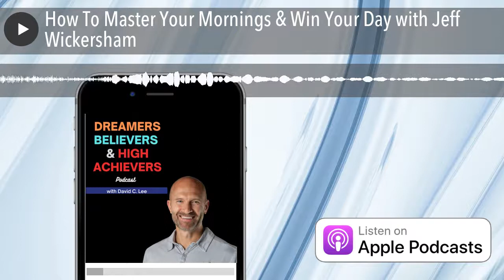How To Master Your Mornings & Win Your Day with Jeff Wickersham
Get ready to fire because Jeff Wickersham just burns with energy, exuberance, and passion.

I have met some motivated humans but this man is way up there with the best. He eats, sleeps, and breathes success, morning rituals, habits, and routines & is the author of the number 1 bestseller Rise Fight Love Repeat.

A high-performance coach, speaker, and fellow podcaster & the creator of the Morning Fire Methodology. I am so excited to have Jeff in the studio for this episode. So get ready for fire with this dynamic human being.

DAVID’S ASK:

If you liked this episode, I would be forever grateful if you SUBSCRIBED to the show and the channel, leave me a great REVIEW and SHARE it with your friends so I can get this show in front of the people who need it the most.